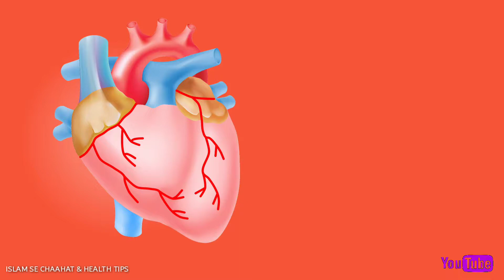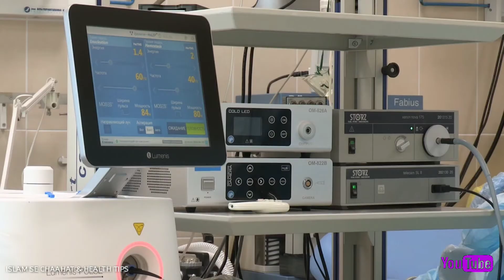Amazing Health benefits of Green tea Urdu, Hindi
Iss video mein aap koo iss Kay fayday bataon gaaa watch zaroor kerna or comment zaroor dayan shukria

Greentea#Benefits#Health#Urdu